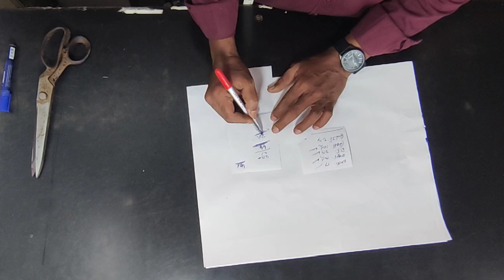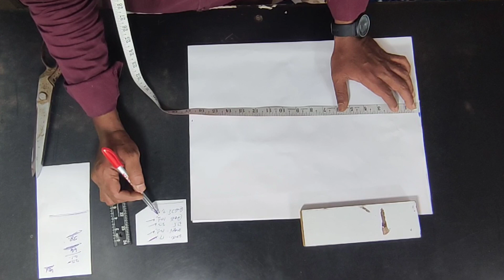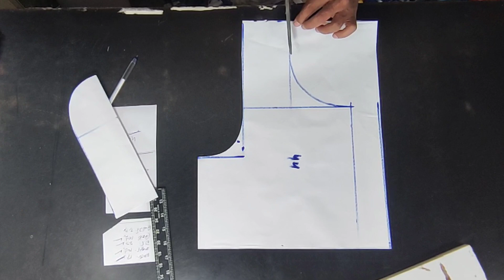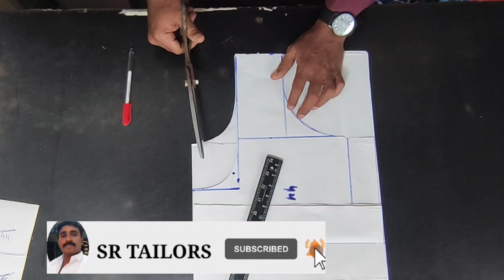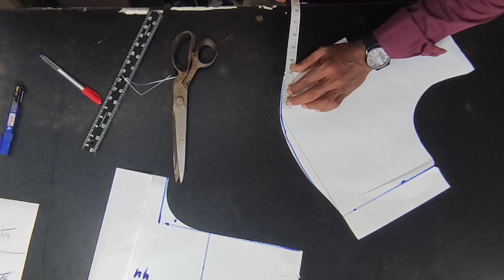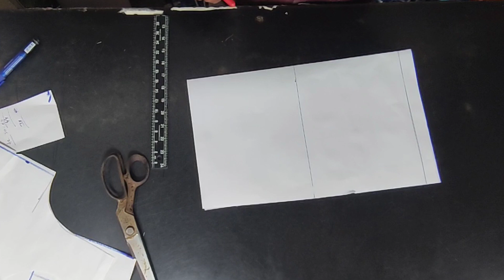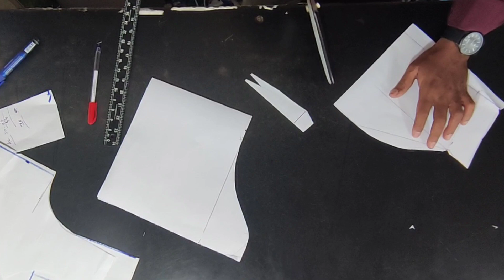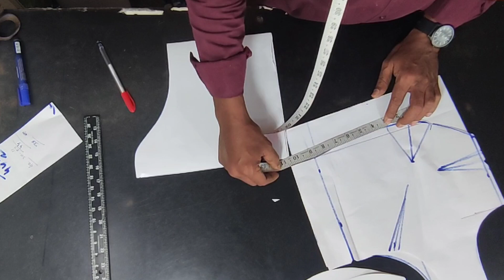44 చెస్ట్ బ్లౌజ్ లేకుండా కటింగ్, chestun Patti blouse cutting, tips to blouse cutting